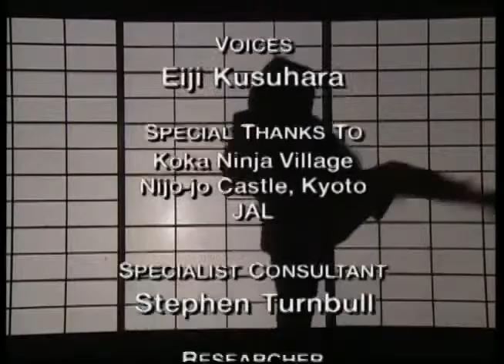Alles über Ninja - Die Geheimwaffe der Japaner Doku 2015in [HD]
PrimeDay AMAZON GRATIS
Filme schauen,
Legal Dokumentarfilmen ansehen,
Filme sehen,
Filme ansehen,
Dokumentation kostenlos,
Dokumentation online sehen kostenlos,
Dokumentation online,
Filme gucken,
Dokumentarfilmen anschauen
Film schauen,
Film anschauen,
Dokumentarfilmen anschauen
Film angucken
Youtube langfilme,
Dokumentarfilm kostenlos
Dokumentation auf youtube,
Dokumentationen kostenlos,
Dokumentarfilme online sehen kostenlos,
Doku online,
Dokumentarfilmen anschauen
Dokumentarfilmen schauen,
Dokumentationen anschauen,
Film angucken
Doku kostenlos,
Dokumentarfilm legal und kostenlos,
Dokumentationen stream,
Dokumentarfilm schauen,
Dokumentation kostenlos